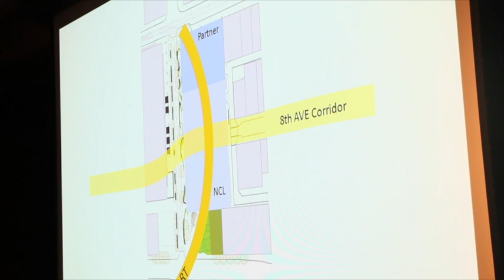Calgary’s New Central Library Design will fulfil its vision ‘To Inspire All’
Unveiling of the final architectural design for new library